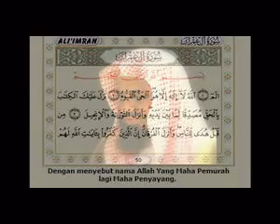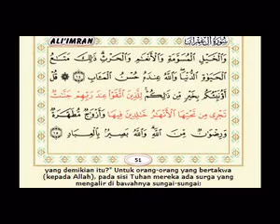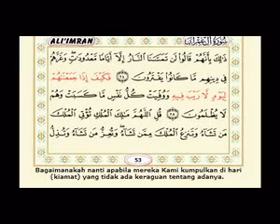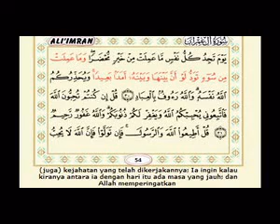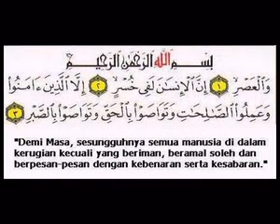Juz 3 -Ali Imran 1-32 by Syeikh Shuraim dan Syeikh Juheny (IPH's video)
Tadarus Ramadhan Hari ke 3 -- Juz 3 (Ali Imran 1 -- 32)

Assalamualaikum wr.wb
Sahabatku rahimakumullah.
Marhaban Ya Ramadhan, Selamat datang bulan Ramadhan,
Alhamdulillah kita telah memasuki hari ke 3 bulan suci Ramadhan. Sebagai orang yang beriman diwajibkan untuk berpuasa di bulan Ramadhan, bulan penuh rahmat dan magfirah dan bulan melimpahnya pahala bagi kita semua. Bulan di mana amal ibadah kita nilainya dilipat-gandakan dan dosa-dosa kita di bakar hingga habis oleh Allah.

Di bulan Ramadhan tersebut juga diturunkannya Al-Qur'an, sebagian menganggap tanggal 17 Ramadhan dan sebagian ulama menganggap turunnya Al Qur'an pada malam Lailatul Qadr tanggal 27 Ramadhan.

Oleh karena itu tidak ada salahnya bila pada bulan tersebut sedapat mungkin kita mengkhatamkan membaca Al-Qur'an 30 Juz walaupun hanya 1x saja

Terlampir  adalah video Khatam Qur'an , dimana untuk  Hari ke-2 ini dibawakan Juz 3, Surat ke-3 Ali Imran ayat 1 s/d 32 yang dibawakan oleh Imam Besar Masjidil Haram, Syeikh Shuraim  dan Syeikh Juheny yang sangat merdu plus terjemahan di bawahnya.

Pokok-pokok yang di bahas dalam ayat2 ini adalah :

Surat Ali 'Imran
• Keesaan dan Kekuasaan Allah SWT (1-32)
• Al-Qur'an dan kitab-kitab sebelumnya (1-9)
• Ancaman Allah SWT. kepada orang-orang kafir dan pengaruh harta benda duniawi (10-16)
• Pernyataan Allah SWT. tentang Keesaan dan Keadilan-Nya serta agama yang diridhai-Nya (18-20)
• Pembalasan terhadap orang-orang yang membunuh nabi-nabi (21-22)
• Orang-orang Yahudi berpaling dari hukum Allah SWT. (23-25)
• Bukti-bukti Kekuasaan dan Kebenaran Allah SWT. (26-27)
• Larangan berpihak kepada orang kafir (28-30)
• Bukti cinta kepada Allah SWT. (31-32)

Sahabatku,
Insya Allah, mulai hari ini saya akan upload Khattaman Al Qur'an 30 juz via FB dan youtube dari Surat Al Fatihah - An Naas.

Mari setiap hari kita khattamkan 1 Juz, sehingga pas hari ke 29 atau 30 Ramadhan nanti kita sudah menamatkan 30 Juz, yang dibawakan adalah 4 Imam Besar Masjidil Haram (Syeikh Suddais, Syeikh Shuraim, Syeikh Ar Rifai dan Syeikh Juheny).

Selamat menunaikan ibadah shaum Ramadhan dan selamat berlomba mengejar amalan di bulan pelipatgandaan amal ini.

Semoga Allah memudahkan jalan kita menuju kebaikan dan senantiasa merahmati dan meridhai kita semua dan menetapkan iman, islam dan ihsan di hati kita.

Terima kasih banyak. Semoga bermanfaat

Bârakallâhu lî wa lakum, Matur syukran n Terima kasih.

Billahit taufiq wal hidayah
Wassalamualaikum wr.wb
Imam Puji Hartono/IPH(Gus Im)

"Utamakan SEHAT untuk duniamu, Utamakan AKHLAK dan SHALAT untuk akhiratmu"